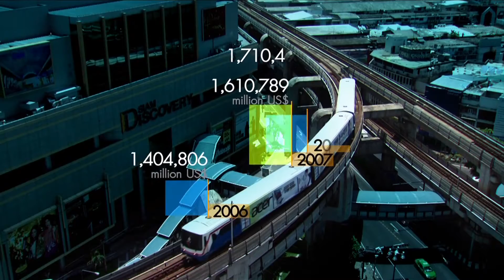มองโลกแบบวิกรม ตอน เปิดโลก...เปิดมุมมองที่เกาหลี ตอน 9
ชื่อตอน : เปิดโลก...เปิดมุมมองที่เกาหลี ตอน 9
ออกอากาศวันที่ : 09 ตุลาคม 2558

ออกอากาศ: ทุกวันจันทร์-วันศุกร์ เวลา 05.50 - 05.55 น.